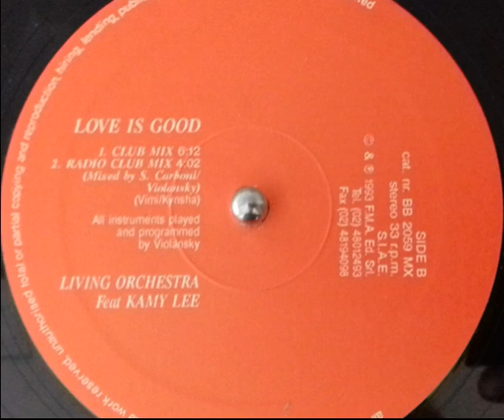Living Orchestra - Love Is Good (Sunshine Mix)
Bull & Butcher Recordings  BB 2059 MX  Italy  1993